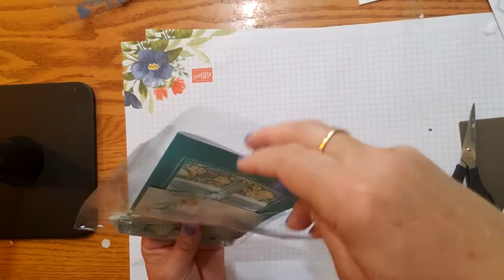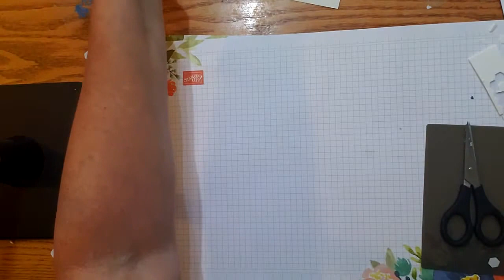Sept. 2020 Memories and More Card Class